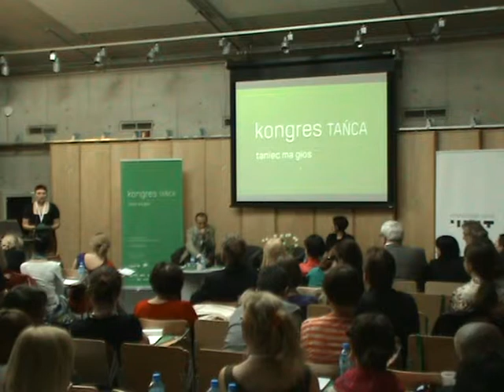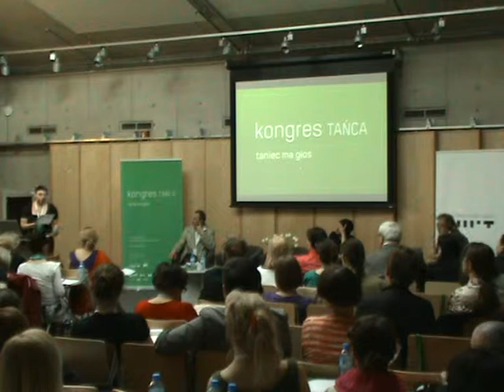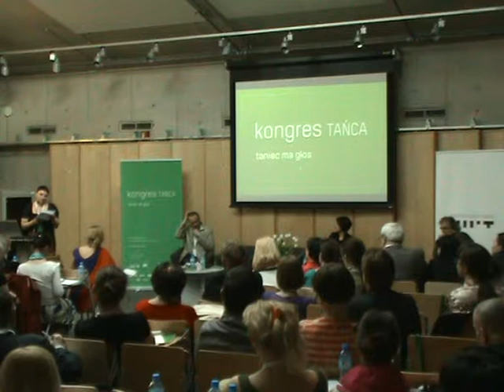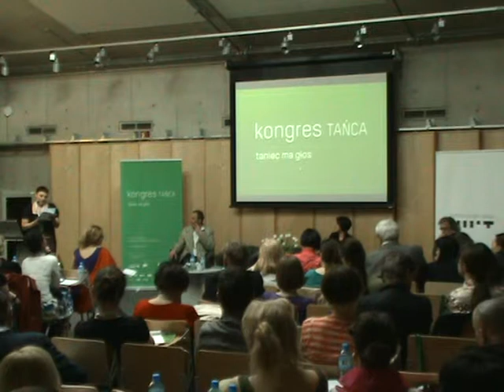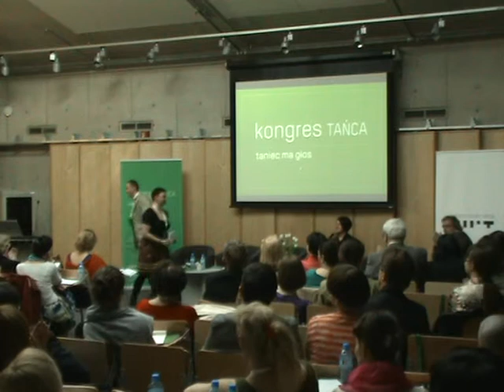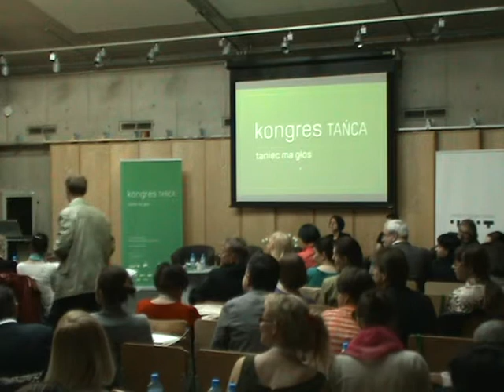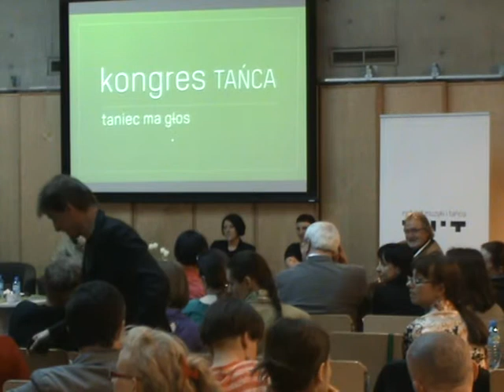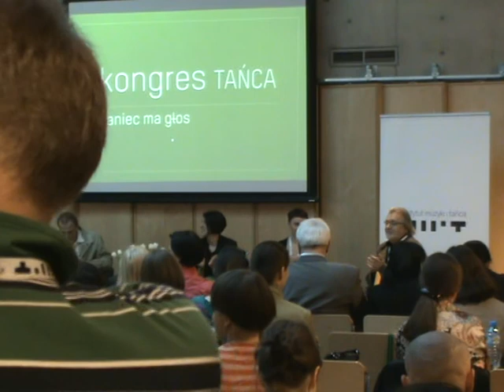I Kongres Tańca / dzień pierwszy 27.04.2011 / część XI